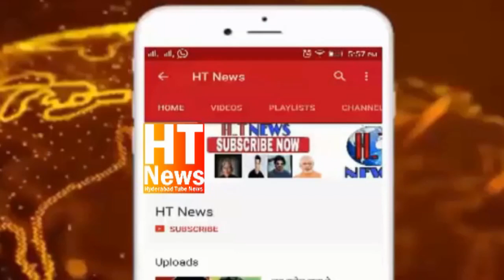ATM Robbery Attempt Fail In Gachibowli Ps Limits Exclusive CCTV Visuals HT NEWS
An attempt to break ATM at Gachibowli in the early hours of Saturday.
Any citizen recognizing this person may inform us on SHO Gachibowli PS -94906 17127 or CyberabadWhatsapp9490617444.
Attempt To Break ATM Thief Caught On Camera | ATMChorCaught in CCTV Camera gachibowli ps limits